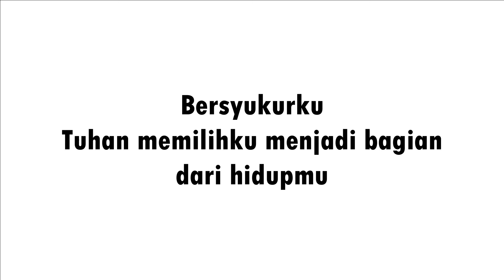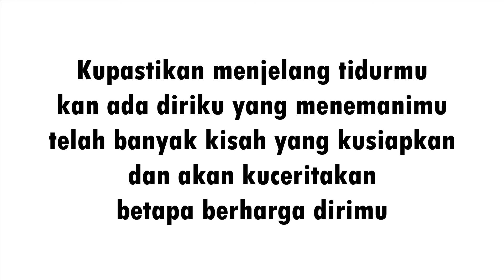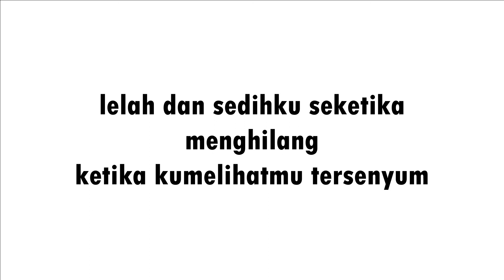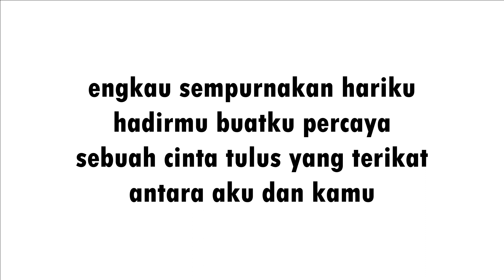Rey Mbayang - Sempurnakan Hariku (Lirik)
rey mbayang sempurnakan hariku mp3,
rey mbayang sempurnakan hatiku lirik,
rey mbayang sempurnakan hariku mp3 download